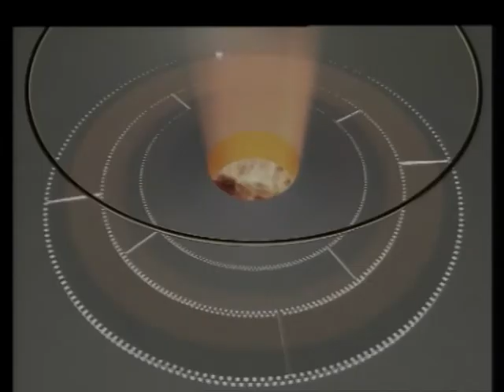"Sidha Prashna?" with Dr. Ayodhi Prasad Yadav(Chief of Election Commission) 074.01.14